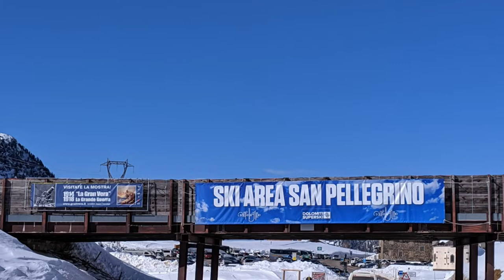I Guidolin alla gara Panathlon 2020 a Passo San Pellegrino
Il video del week-end della famiglia Guidolin a Passo San Pellegrino in occasione della gara di sci del Panathlon nel marzo 2020.
La cosa più bella è stata la gita al rifugio Fuciades in una giornata con tanto sole e neve, e rientro in motoslitta.